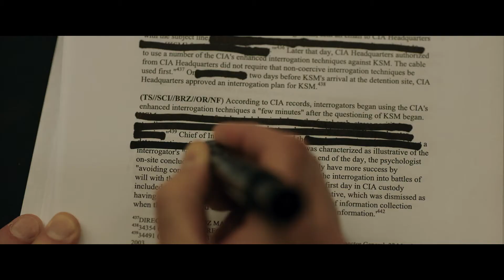The Report Official Trailer